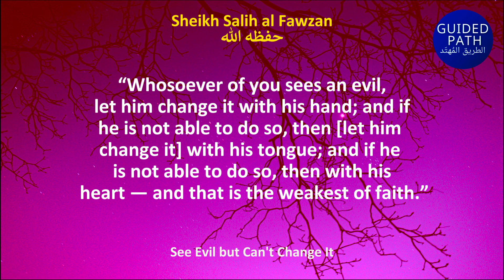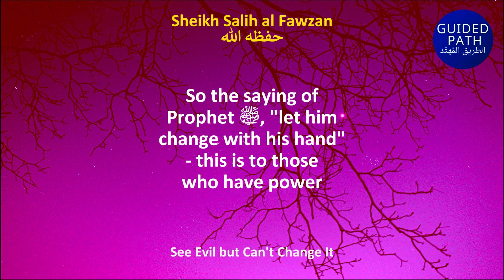"SEE EVIL but CAN'T CHANGE IT" - Sheikh Salih al Fawzan حفظه الله